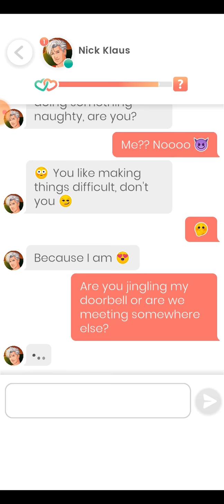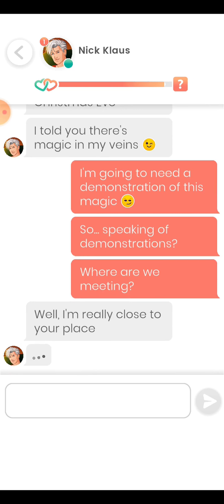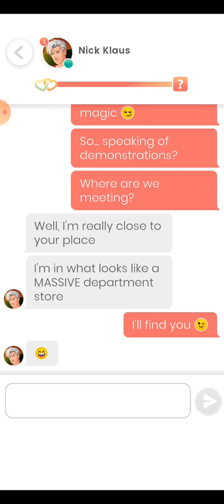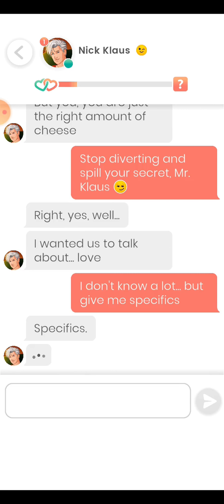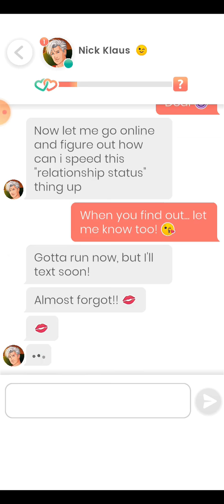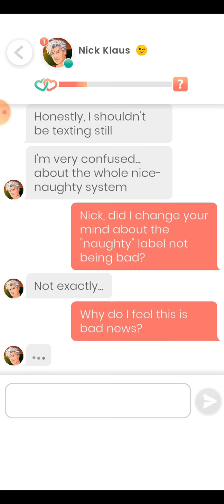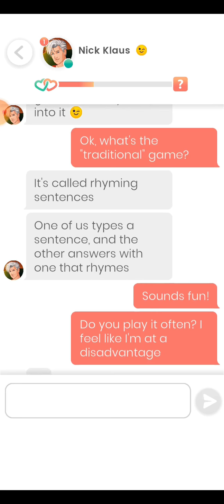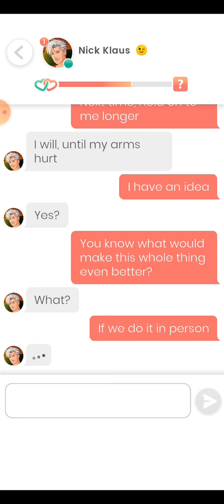Nick Klaus #4 - 6 💎 Lovelink 🔥💗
0:00 Part 4
8:24 Part 5
12:51 Part 6

Looking for someone to snuggle by the fireplace with

If you're looking for someone to keep you warm on a long winter's night, you found him. I've come all the way from the North Pole just to meet you. could you be my Christmas miracle?